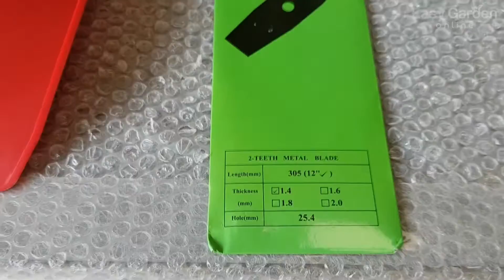KANTO l เครื่องตัดหญ้า 2จังหวะ รุ่น KT-RBC-411 ++รับประกัน 6 เดือน++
🥳ราคาสุดคุ้ม 2,590.- ❕❗
จุดเด่นมาตราฐานของ เครื่องตัดหญ้า KANTO
เครื่องยนต์สตาร์ทติดง่าย เครื่องยนต์รอบจัด
เลือกใช้แต่อะไหล่เกรด A ทั้ง คาร์บูเรเตอร์
คอยล์หัวเทียน , ด้ามและแกนเพลาหนา คงทน
บู๊ธด้านในแกนเพลามึงถึง 6 ตัว ช่วยลดแรง
สั่นสะเทือน และมีอะไหล่ครบ บริการหลังการขาย

รุ่น  KT-RBC-411  (เครื่องยนต์สีเขียว)
- เครื่องยนต์เบนซิน  2 จังหวะ
(ผสมน้ำมันเบนซิน 25 ส่วน น้ำมันออโตลู้บ 1ส่วน)
- เครื่องยนต์  2 จังหวะ
- ขนาดเครื่องยนต์  41cc
- กำลัง  1.45KW | 2HP
- ความเร็วรอบ  8000 RPM
- ความถี่ของเฟือง  9ฟัน
- ความจุน้ำมัน  1.1 ลิตร
- ความยาวรวม 1800 mm
- น้ำหนัก 8.5 kgs